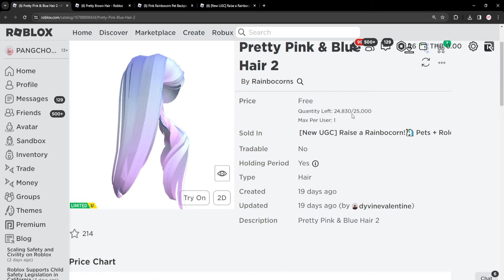ROBLOX | 📌 สอนรับของฟรี " ทรงผมผู้หญิงสีฟ้า/น้ำตาล/กระเป๋าสัตว์ " ทำง่าย สอนละเอียด 70,000 ชิ้น